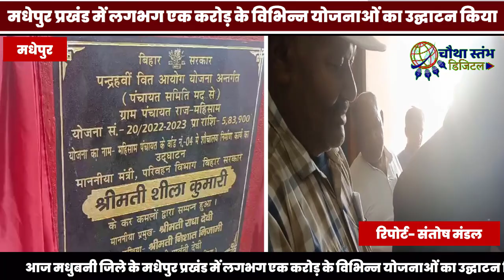मधेपुर में परिवहन मंत्री शीला मंडल ने एक करोड़ की योजनाओं का किया उद्घाटन...